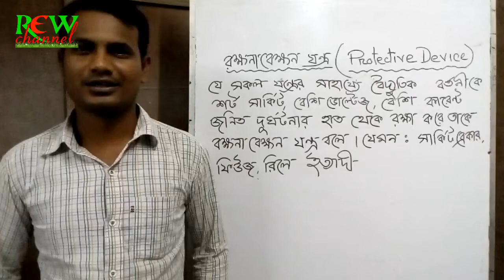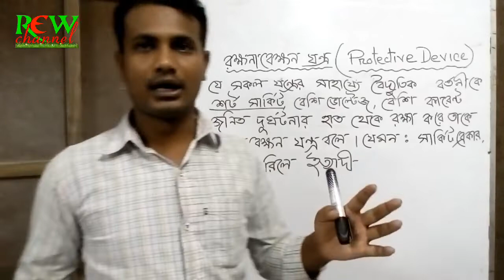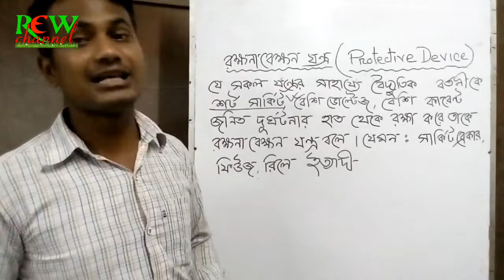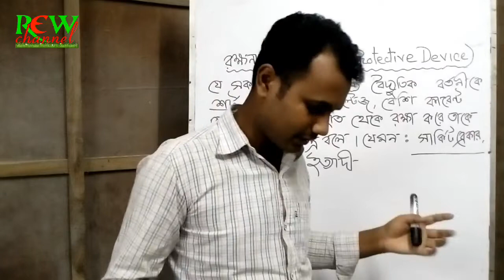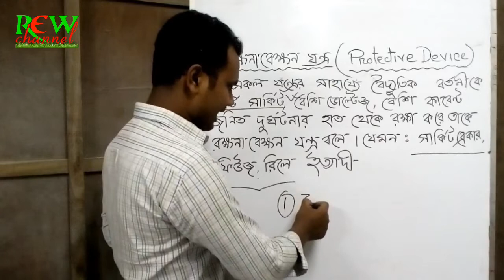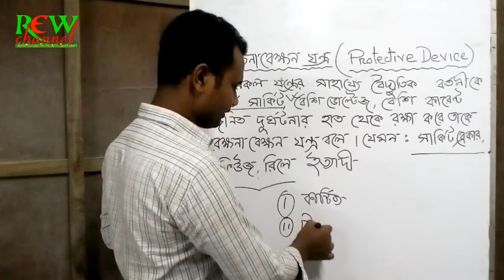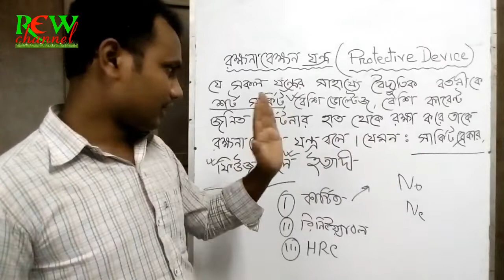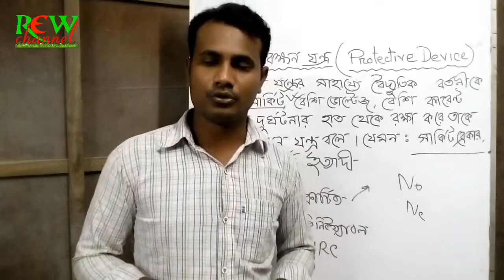What is Protecting device? and Protective device working process. (Class-11) Bangla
I'll show you this video. If you watch my tutorials continuously, you will know everything about electricity and can do all kinds of electrical work very easily. If you like my video, share it with more people to see. Thank you for all the visitors.